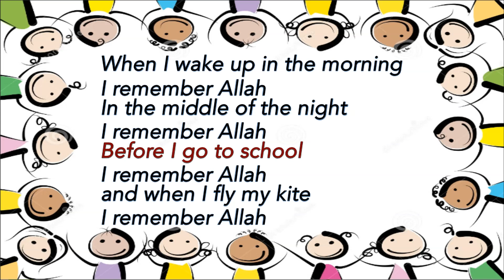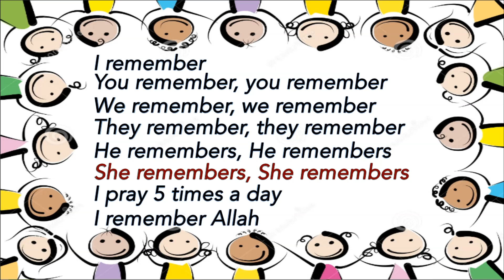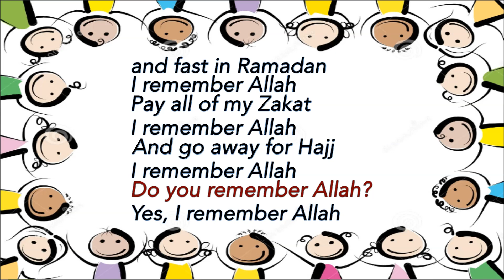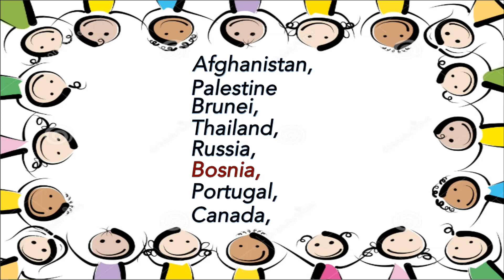ISLAMIC SONG - REMEMBER ALLAH (SIMPLE PRESENT TENSE)